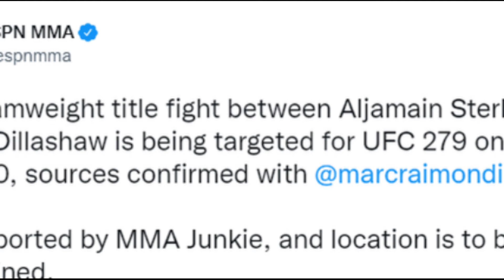Aljamain Sterling vs T J Dillashaw set for UFC 279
UFC bantamweight champion Sterling will defend his title against former champion T.J. Dillashaw at UFC 279 on September 10.

History
Sterling defended and unified the bantamweight title at UFC 273 in April. He defeated rival Petr Yan in their highly anticipated rematch. It was Sterling’s first bout since their original fight at UFC 259, as he was recovering from neck surgery. Before winning the bantamweight title, Sterling defeated Cory Sandhagen, Pedro Munhoz, Jimmie Rivera, Cody Stamman, and Brett Johns.

Dillashaw returned from his two-year suspension last July, defeating Sandhagen, securing the number one contendership. The former champion never lost his belt; instead, he relinquished it when he was caught using EPO for his flyweight championship against Henry Cejudo. Dillashaw is a two-time bantamweight champion and, in his last reign, only defended it once against Cody Garbrandt.

UFC 279
UFC 279 will be the promotion’s 1oth pay-per-view.

The UFC 279 fight card currently looks like this:

Norma Dumont vs. Danielle Wolf
Hannah Cifers vs. Melissa Martinez
Victor Altamirano vs. Daniel da Silva
Louis Cosce vs. Trevin Giles
Nikolas Motta vs. Cameron VanCamp

Hatfielder - MMA Releases, updates & UFC news, about upcoming ufc ultimate matches, fixtures, fights, inside updates. We do hard work to share you best possible inside stories about UFC MMA Fighters and their life. All footage on this channel is footage hat fielder has permission to use or consists of  derivative works created by the Hat fielder - UFC, MMA Channel for educational and informational purposes. The appearance of U.S. Department of Defense visual information on the Hatfielder - Hatfielder does not imply or constitute Department of Defense endorsement.

Credits: to Concern owners.